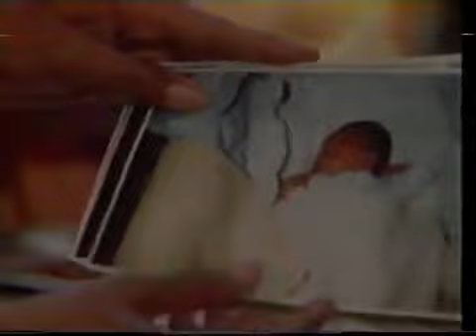Sesame Street Episode 2627